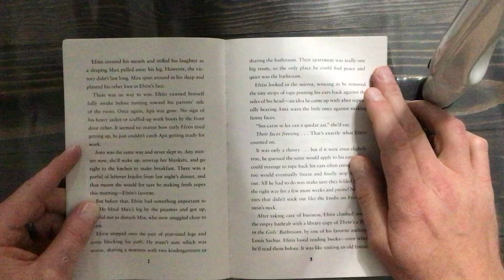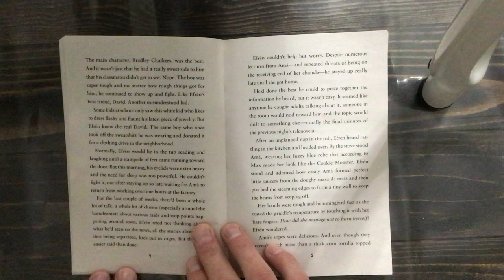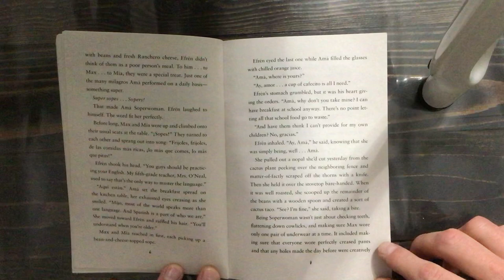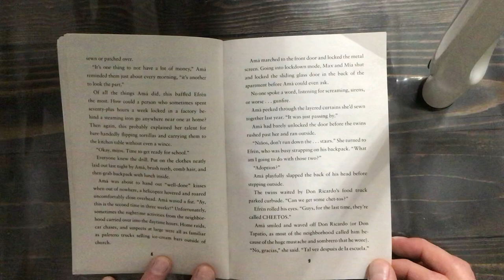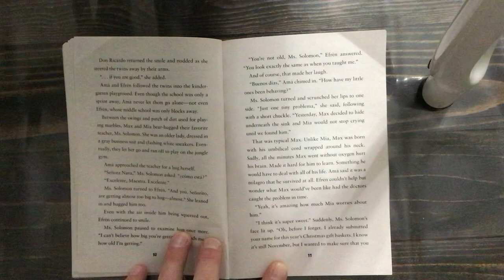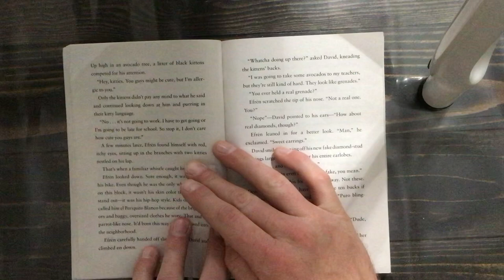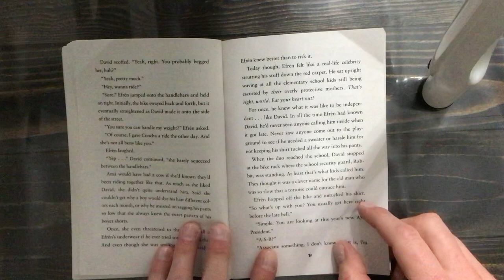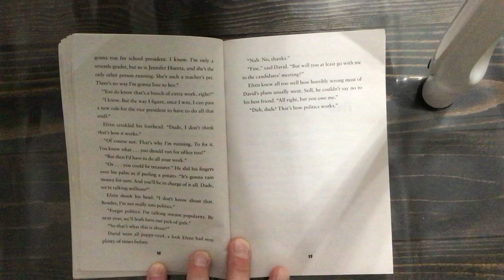Efren Divided Chapter 1 by Ernesto Cisneros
What a fun book! I love reading the Spanish phrases as I am fluent in English and Spanish.